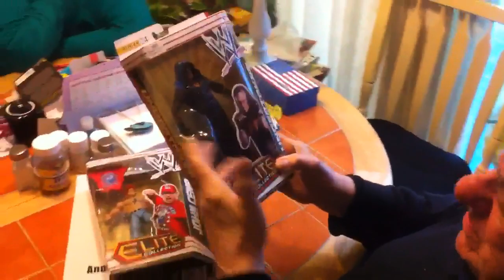UNCENSORED SUPERPOP: Fights over wrestling action figures are DOLLS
This is the UNCENSORED version of the Grim's Toy Show Episode 13 segment were my crazy angry old grandpa "superpop" makes fun of my WWE WRESTLING action figures by Mattel and calls them "Dolls". He hates that I collect toys ! All the cursing screaming and outrageous fighting is included in this uncut version !

Don't miss Superpop this spring on TRUtv newest show "NOT SAFE FOR WORK" ..previously known as clipaholics and 20 most shocking prankster competition show this summer !